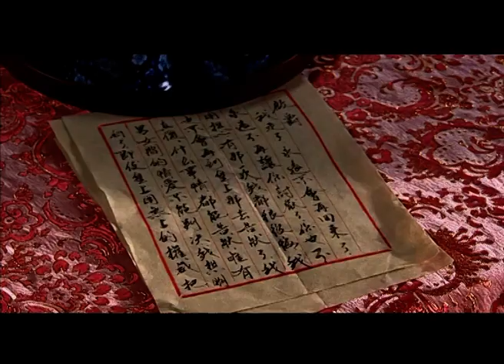【经典历史】康熙王朝1683 第11集丨康熙帝收复台湾，二十二年十次招抚被拒，任用施琅大将军终成千秋大业